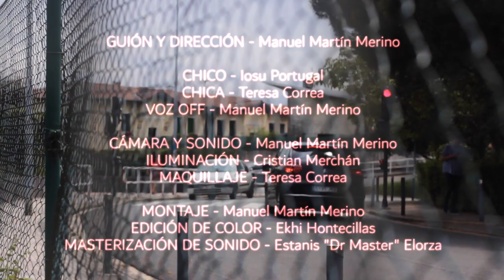SEARCHING... - Manzano - España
Shows the distance as something that existed before the COVID-19 but no one could see.